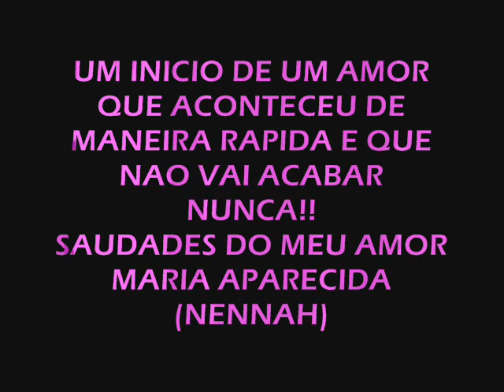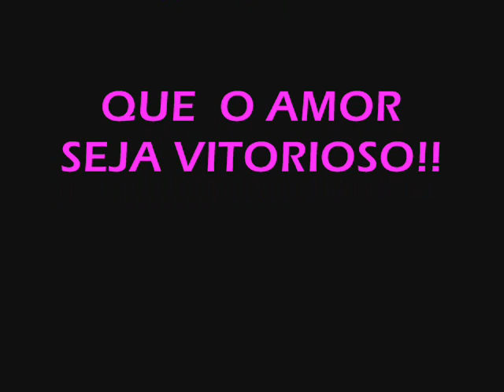um grande amor.wmv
sentindo muito a sua falta meu amoor te amo vida